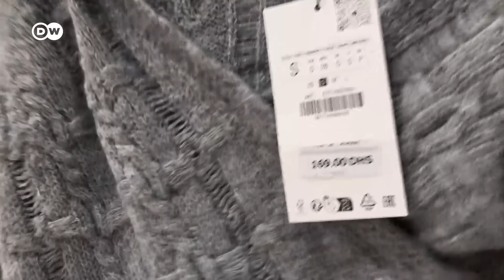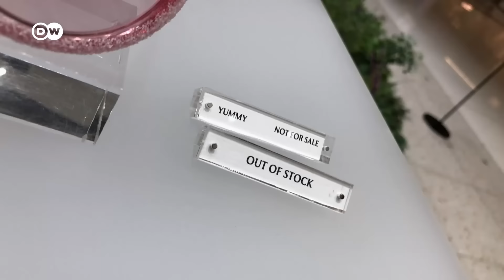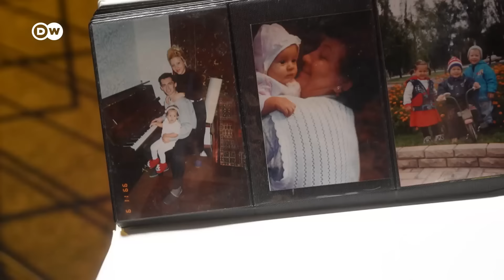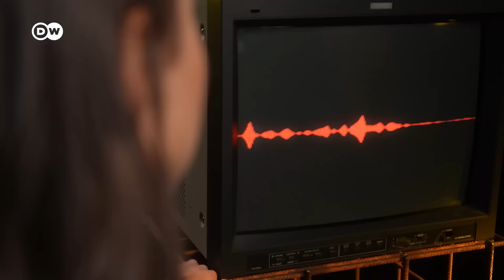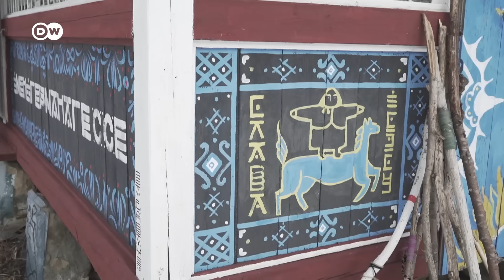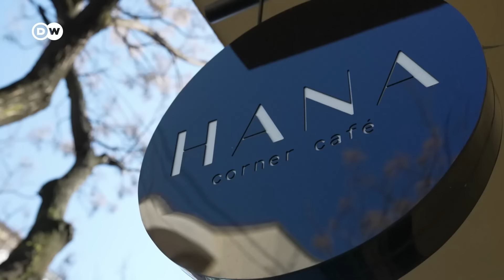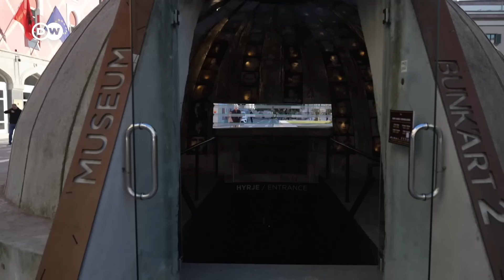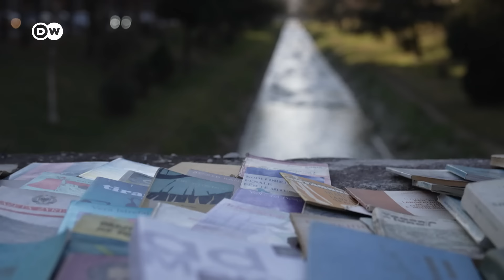"Город - огромное кладбище", или как в оккупированном Мариуполе Россия строит новые дома на костях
От россиян на шопинге в Дубае и в своих новых квартирах в оккупированном Мариуполе до украинцев, отдыхающих в Закарпатье -- на западе страны. Этот выпуск Tracks East - про жизнь на фоне войны и во время кризисов.